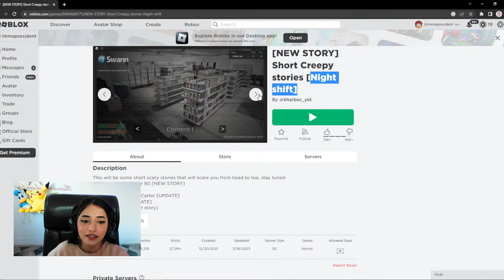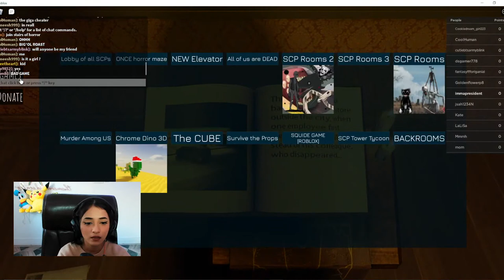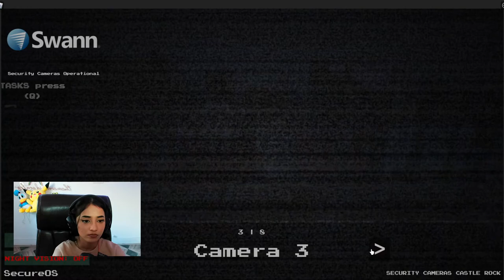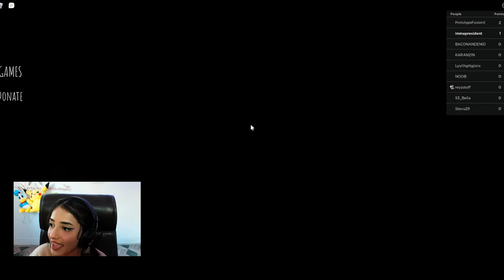SHORT CREEPY HORROR GAME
yuhhh